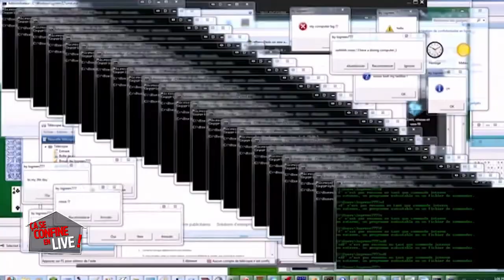Ça se confine en live - New Heart